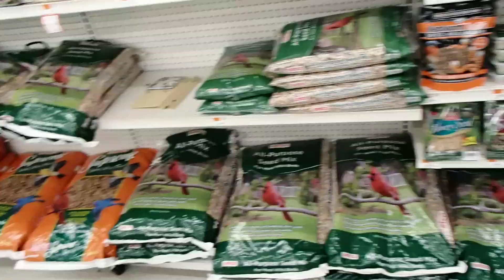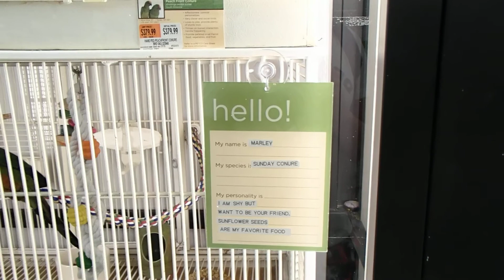Магазин для хозяев и домашних животных